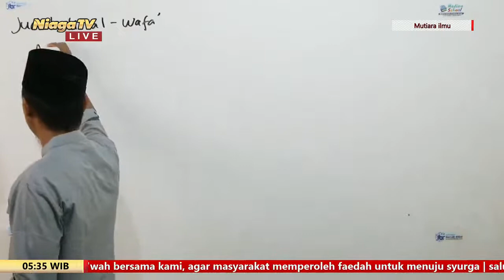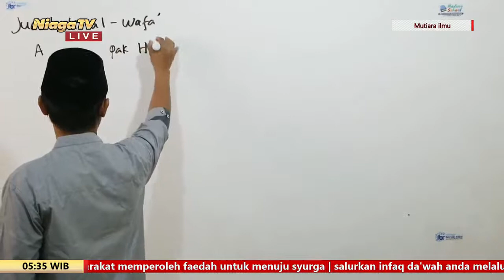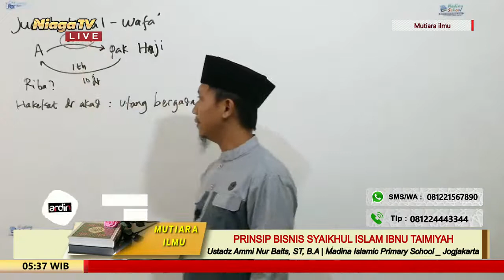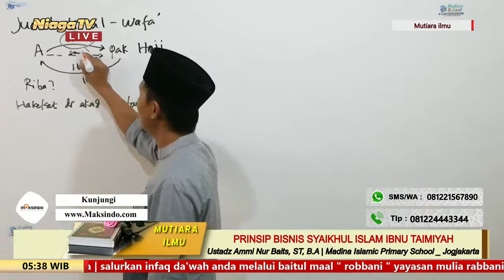Tanya Jawab Seputar Agama #5 - Prinsip Bisnis Syaikhul Islam Ibnu Taimiyah | Ustadz Ammi Nur Baits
[Mutiara ilmu]

Prinsip Bisnis Syaikhul Islam Ibnu Taimiyah
Tanya Jawab Seputar Agama #5